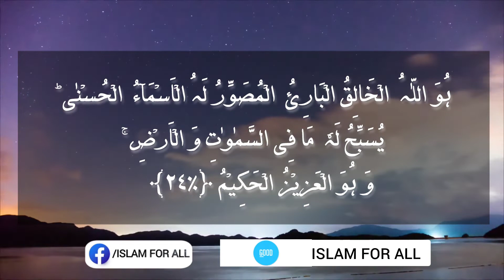Surah Hashar || Last Ruku of Surah Al Hashar || Most Bautiful Tilawat || surah Hashar aayat 18 to 24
Surah Al Hashar | Tilawat e Quran in Beautiful Voice || Emotional Tilawat